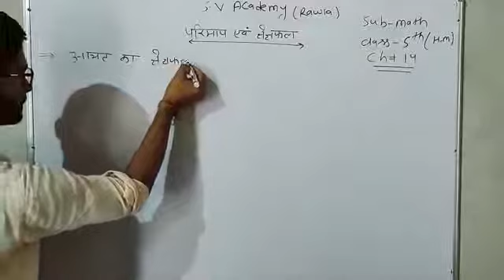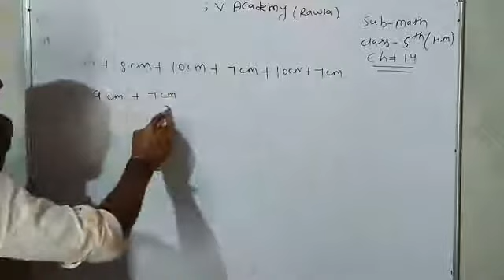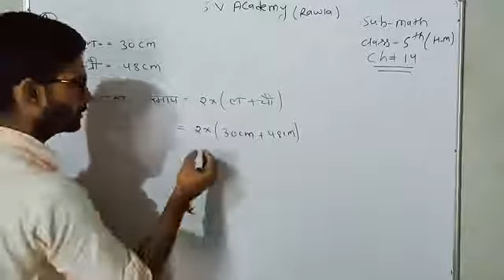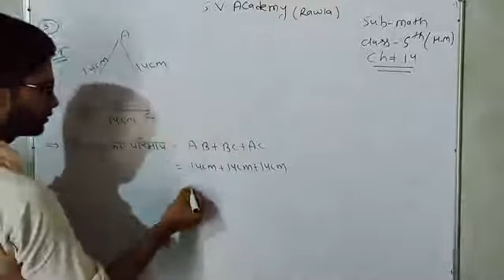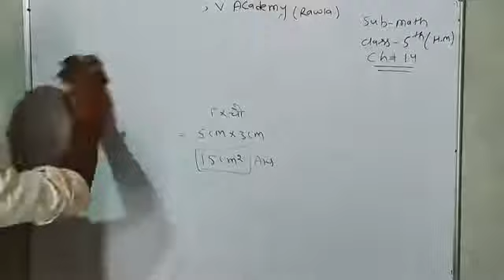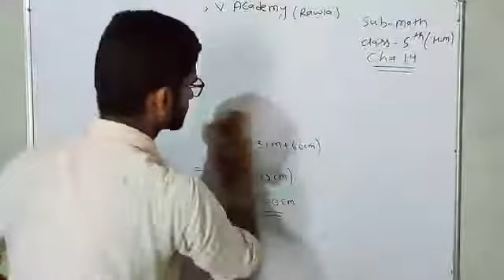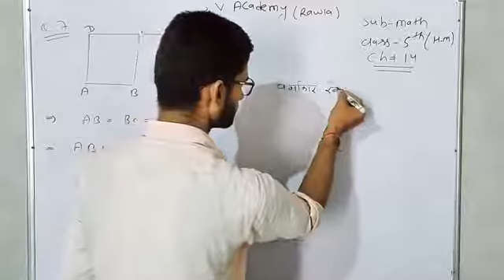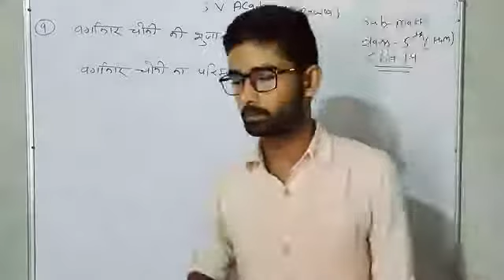29/08/2020 class 5th(H.M) Math ch #14 complete perameter and Area